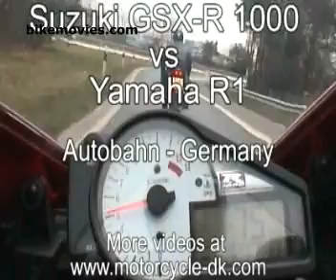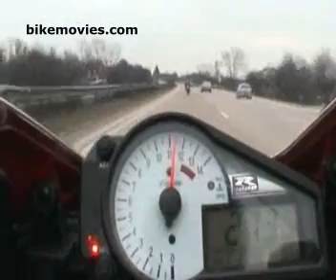Yamaha R1 and Suzuki GSXR1000 290KPH = 180MPH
Two guys testing out there new bikes.